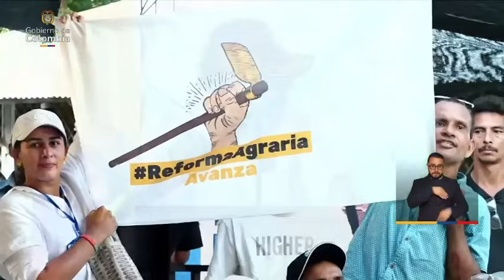¡INDIGNANTE! Esto pasó durante este ACLAMADO DISCURSO. Siguen IMPUNES los CR1M1N4L3S. ¿Hasta cuándo?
El Presidente Gustavo Petro, de Colombia, pronunció este muy aclamado y brillante discurso pero lleno de sentimientos dolorosos e indignantes por esta injusticia y el descaro de sus verdugos cr1m1nal3s en la impunidad saliéndose con la suya.